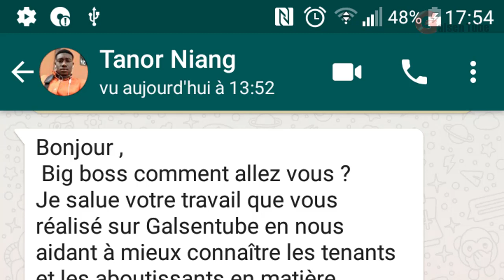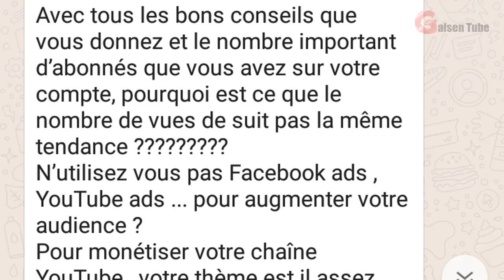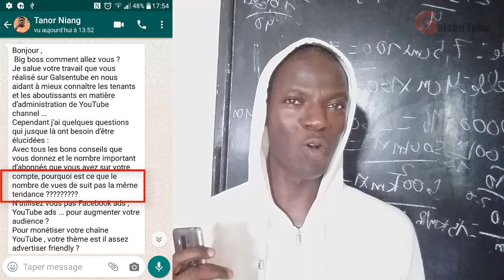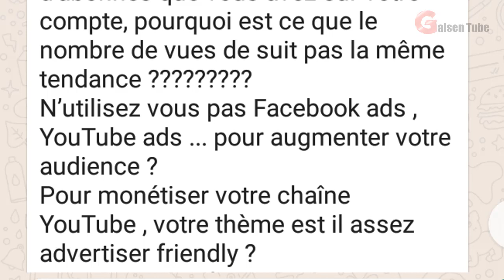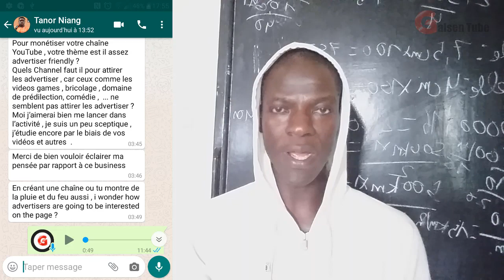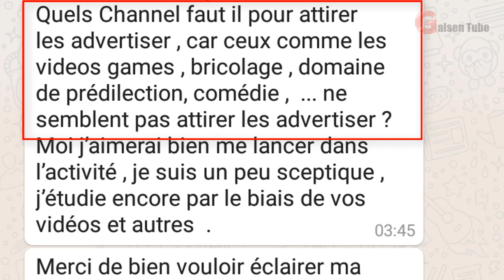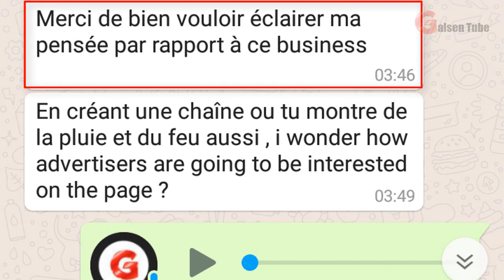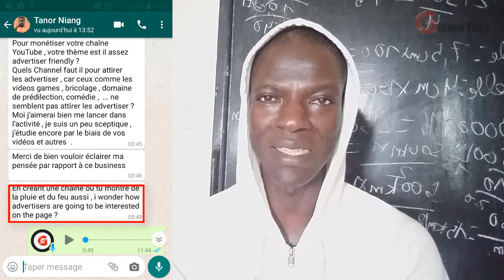Question/Réponse - Ratio Abonnes/Vues - 5% [en WOLOF]